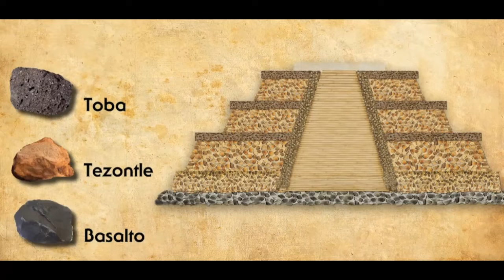Cantona, Forgotten Fortress City: Mexico Unexplained, Episode 265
2,000 years ago it was one of the largest and most important cities in ancient Mexico, though few people have ever heard of Cantona.